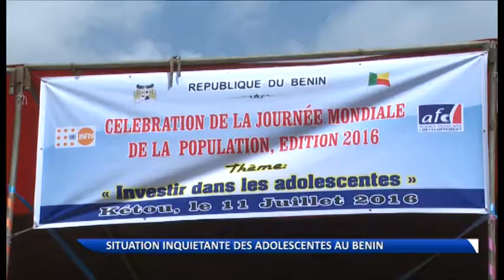Le Fnuap s'exprime sur la situation des adolescentes